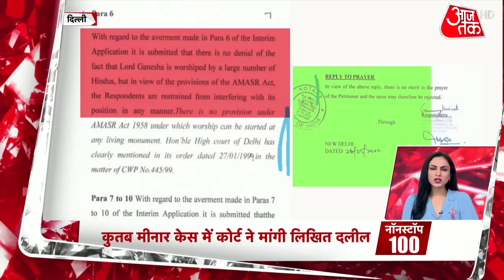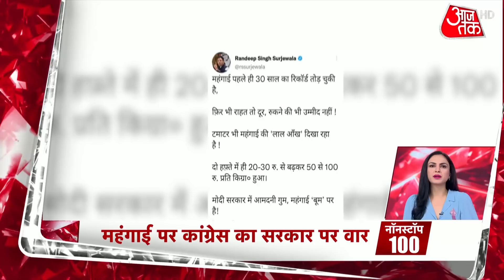Non Stop 100: देश-दुनिया की 100 बड़ी खबरें | Superfast News | Latest Top News Updates | Hindi News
At least 21 people, including 18 children, were killed after a gunman barged into an elementary school in Uvalde county, Texas on Tuesday, according to a statement by the governor.